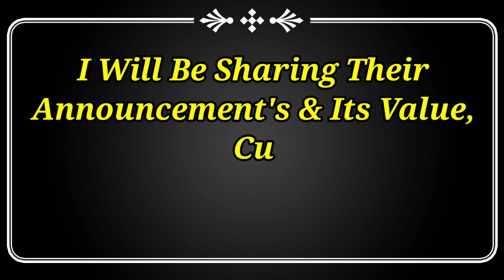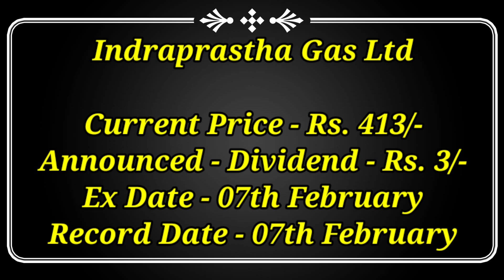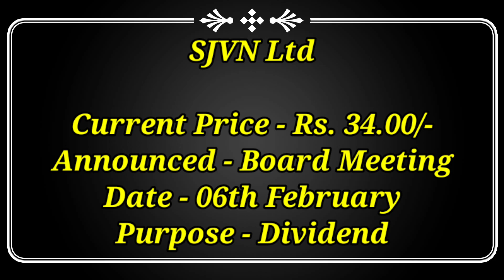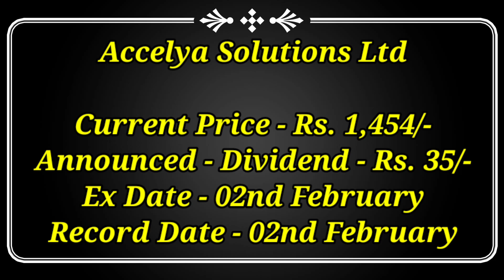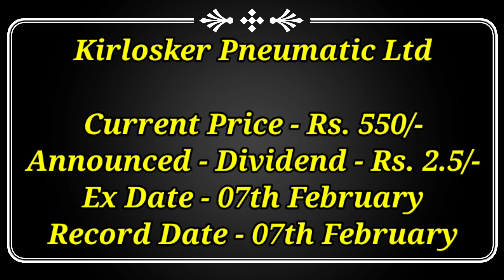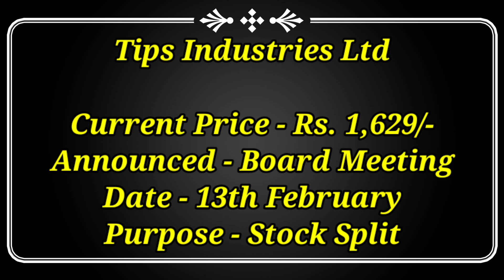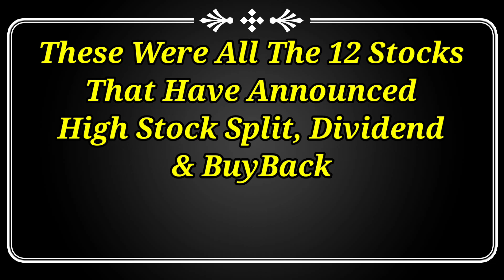Today 12 stocks news • High dividend or stock split • Vip industries, Igl , sjvn share latest news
sjvn q3 result date
sjvn dividend 2023
sjvn dividend news
igl share latest news
igl share dividend 2023
igl dividend record date
vip industries share news
vip industries share dividend news
vip industries dividend record date
torrent pharma dividend
sundram Clayton share news
sundram Clayton dividend 2023
sundram Clayton dividend record date
shanthi gear share latest news
shanthi gear dividend news
accelya solution share dividend record date ex date
motilal oswal dividend 2023
kirloskar Pneumatic share dividend 2023
kirloskar pneumatic share latest news
q3 result or dividend meeting
upcoming dividend meeting
gpt Infraprojects share dividend
comfort intech stock split
tips industries stock split
tips industries share latest news
tips industries share
railtel dividend record date 2023
railtel dividend 2023
mas financial services share dividend
teamlease services share latest news
teamlease services buyback
kpr Mills dividend 2023
kpr Mills share latest news
bikaji share
tata motor share
cipla share
tata elxsi share
dr reddy share
nykaa